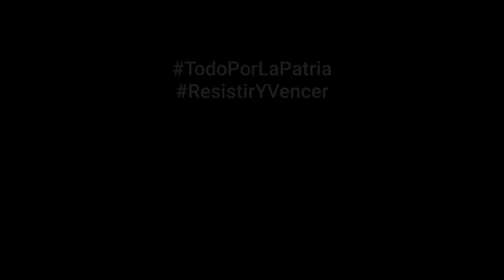Ludín Fonseca, historiador de Bayamo: los neoanexionistas serán derrotados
Ludín Fonseca, historiador de Bayamo: los neoanexionistas serán derrotados como mismo lo han sido sus antecesores en las diferentes etapas de la historia de la nación cubana.